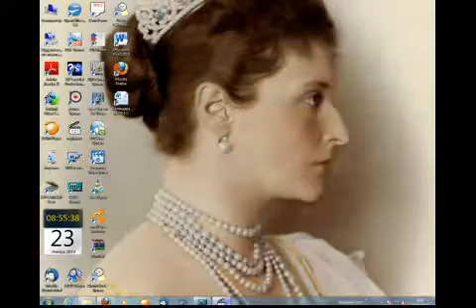Чемпионат Португалии 2009 10 Спортинг 3 0 Рио Аве Диало